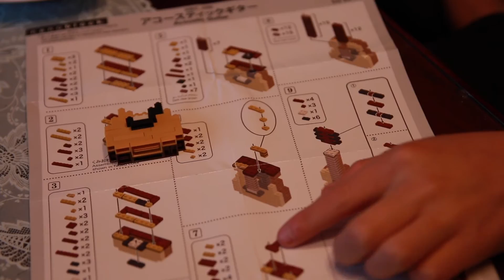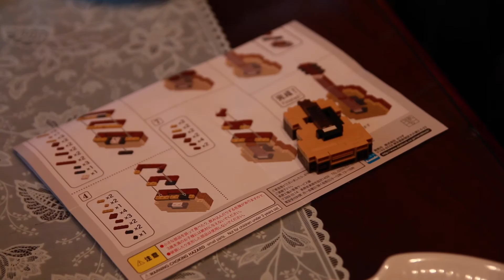ナノブロック「アコースティックギター」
買っておいて放置してあったナノブロックを作りました。長男が作ったのは「アコースティックギター」です。
難易度2ですが簡単だったみたいです。

【Amazon】
ナノブロック アコースティックギター NBC-096